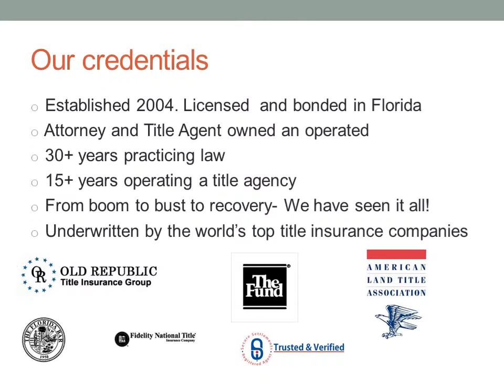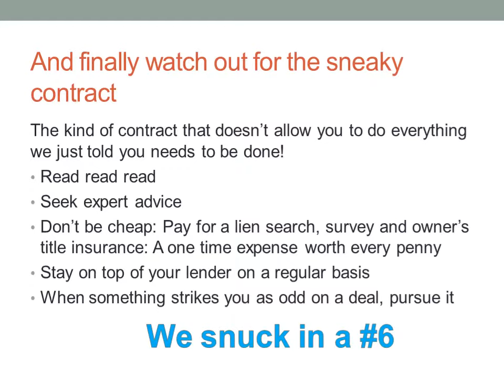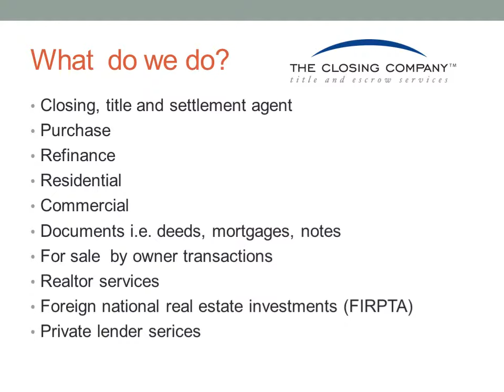5 Things Every Buyer Must Know In South Florida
Learn what you must do and know before your closing on real estate in this exciting but risky real estate marketplace. Let our highly experienced team of professionals guide you to a smooth closing.